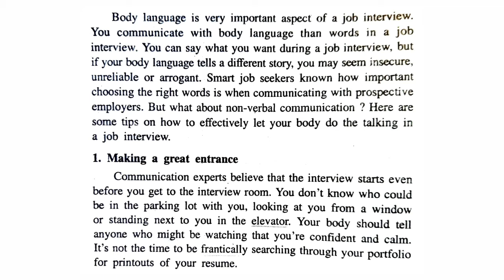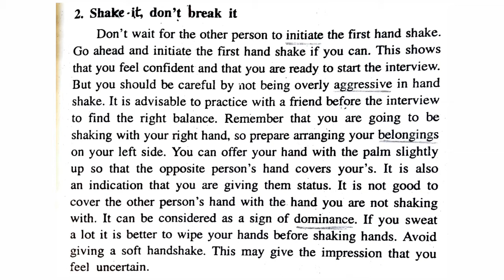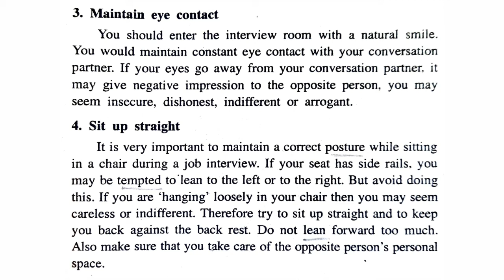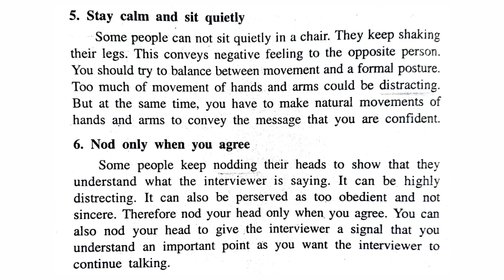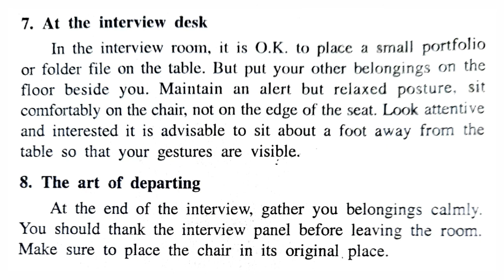Body Language in a Job Interview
Business Communication # Job Interviews # BKNMU